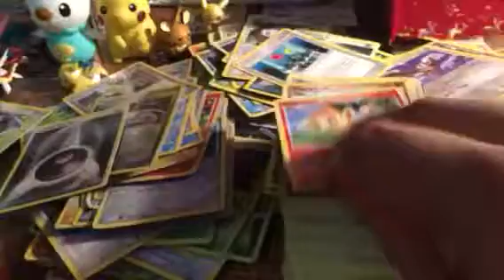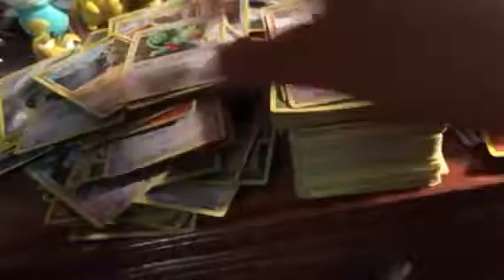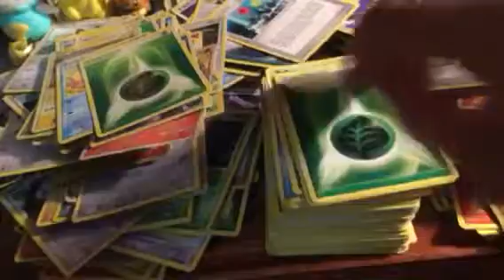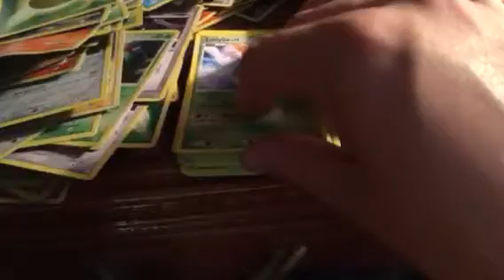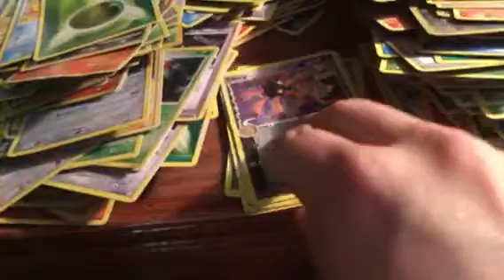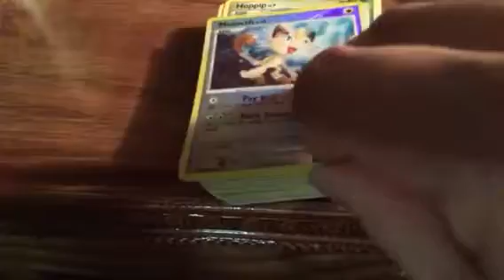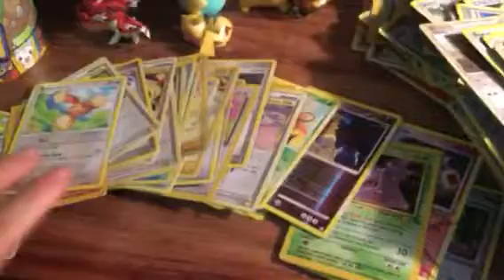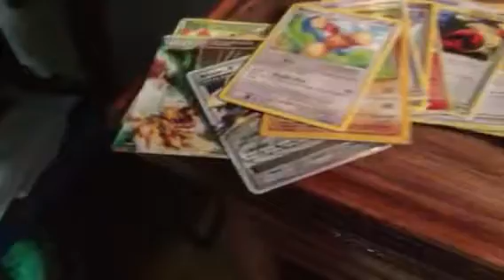Special gift part 3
Kik: David BabyButter

Skype: David BabyButter